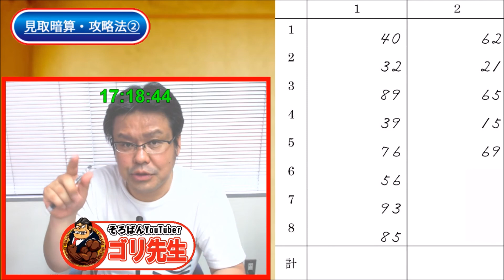見取り暗算の攻略法を考える②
そろばん・暗算が上手になりたい人は

今回は、２ケタ８口加算の見取り暗算の攻略法を考えます
前回動画との違いは、口数が増えている点・・・
当然、口数が増えているので計算し終わるまで時間が掛かります。
解く時間が掛かる事によって短期記憶はうすれていきます。
ポイントは、スピードを意識しながら問題を解くです。
はじめは出来なくてもトレーニングを重ねる事によって
必ず出来るようになります。

この、そろばん・暗算・チャンネルは、多くの方に辞書やハウツー本のように活用してもらえる事を目標に制作しています。わり算のやり方って？両手ではじくには？ルート計算は？等々・・・そんな時に、このチャンネルにきて調べれば、全て解説付き動画で確認できる。さらに、やり方やわからないところを調べるだけではなく、調べたやり方をすぐに練習できるそんな、「調べて学べる、そろばんチャンネル」です。

【BGM音源・効果音素材】
DOVA-SYNDROME